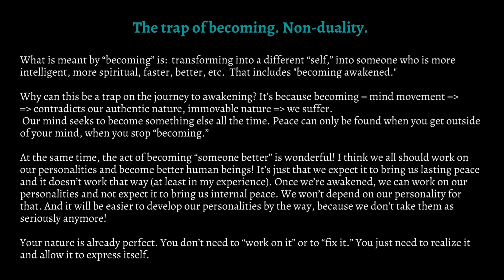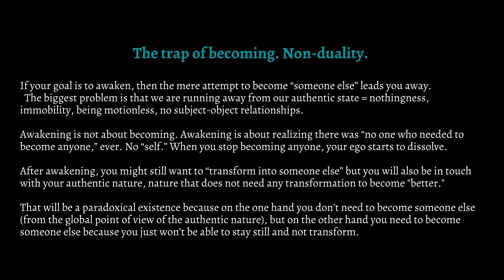The trap of becoming. Non-duality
In this video I'm talking about my experience with the trap of becoming, which was a big obstacle on the path to awakening.

Intro: 0:00
Why is this trap toxic? 0:48
Your authentic nature: 3:03
Becoming happens within time: 8:48
Solution + my experience: 14:24
Summary: 19:23

What is meant by “becoming” is transforming into a different “self,” into someone who’s more intelligent, more spiritual, faster, better, etc. That included “becoming awakened.”

Why can this be a trap on the journey to awakening? It’s because becoming = mind movement = contradicts our authentic nature, immovable nature = we suffer.

Our mind seeks to become something else all the time. Peace can only be found when you get outside of your mind, when you stop “becoming.”

At the same time, the act of becoming “someone better” is wonderful! I think we all should work on our personalities and become better human beings! It’s just that we expect it to bring us lasting peace and it doesn’t work that way (at least in my experience). Once we’re awakened, we can work on our personalities and not expect it to bring us internal peace. We won’t depend on our personality for that. And it will be easier to develop our personalities by the way, because we don't take them as seriously anymore!

Your nature is already perfect. You don’t need to “work on it” or to “fix it.” You just need to realize it and allow it to express itself.

If your goal is to awaken, then the mere attempt to become “someone else” leads you away.
   The biggest problem is that we are running away from our authentic state = nothingness, immobility, being motionless, no subject-object relationships.

Awakening is not about becoming. Awakening is about realizing there was “no one who needed to become anyone,” ever. No “self.” When you stop becoming anyone, your ego starts to dissolve.
After awakening, you might still want to “transform into someone else” but you will also be in touch with your authentic nature, nature that does not need any transformation to become “better.”

That will be a paradoxical existence because on the one hand you don’t need to become someone else (from the global point of view of the authentic nature), but on the other hand you need to become someone else because you just won’t be able to stay still and not transform.

Picture used: Markus Spiske.